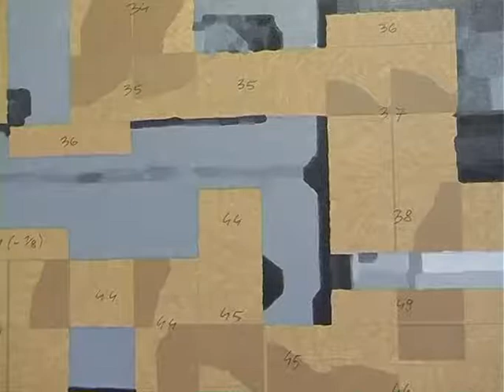MIHA ŠTRUKELJ - Sketch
This video is about miha strukelj's work in slovenian pavilion at venice biennale. in his work trough drawing,painting, and instalation he systematicaly abstracts reality.